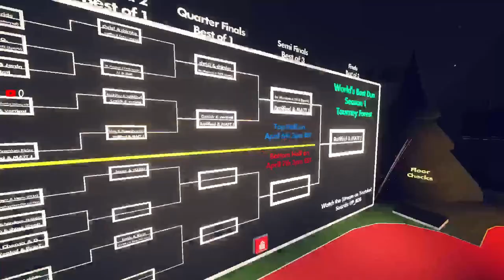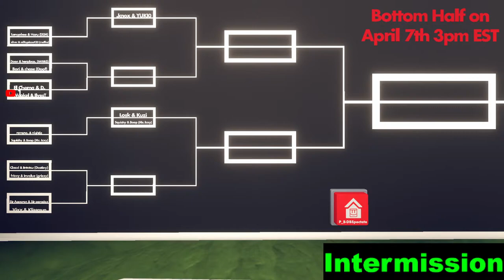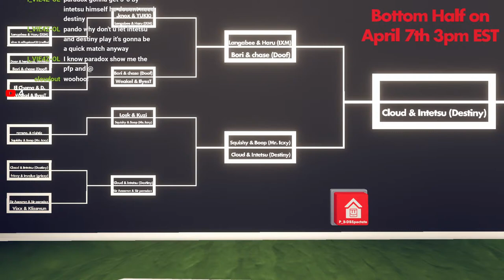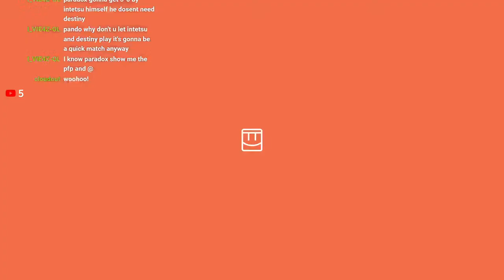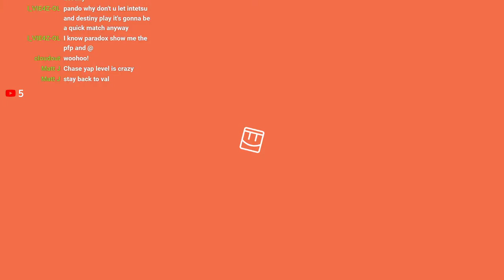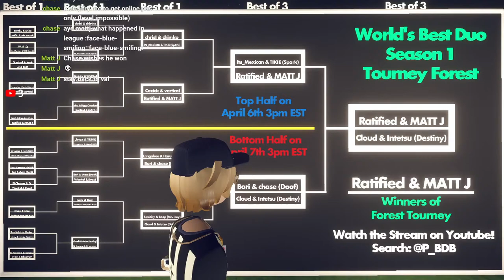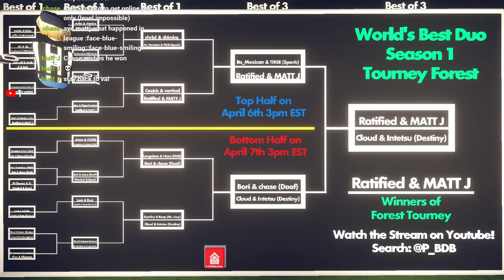Forest Tournament | Bottom Half & Finals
See who will be the victor of the Forest Tournament!